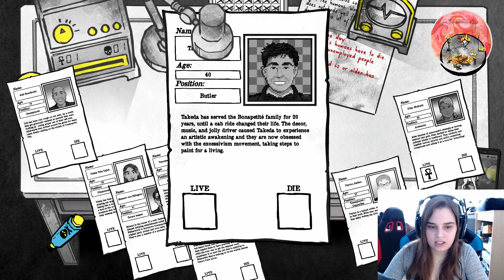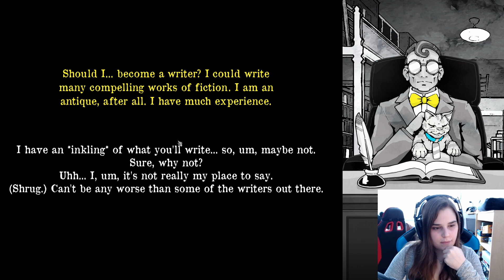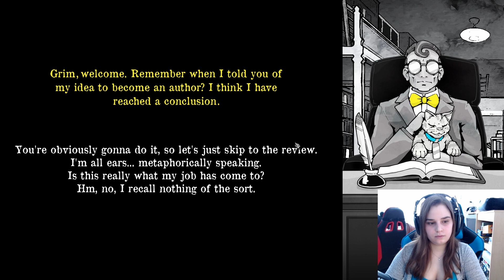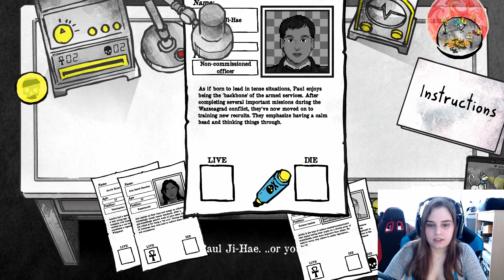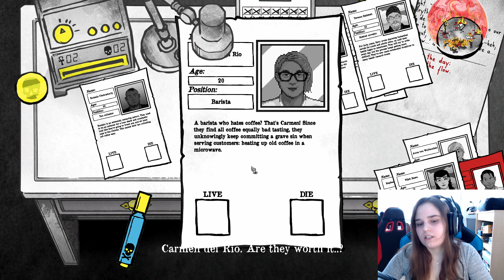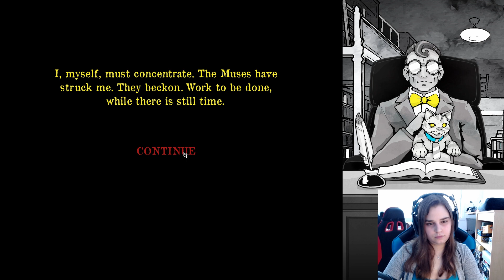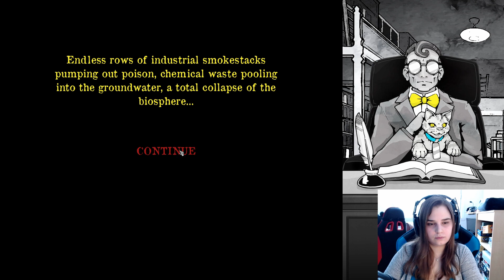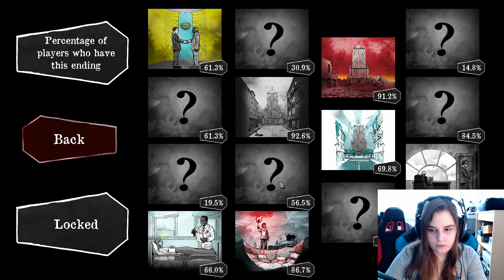ALL HAIL THE QUEEN - Death and Taxes - Part 6 (WORST ENDING) - New Game Plus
Everything will come to an end!